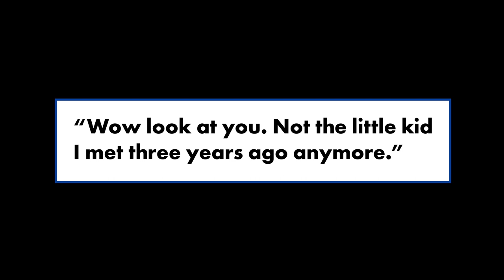Felipe Vazquez found guilty on abuse charges from having sex with 13-year old | New York Post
Former MLB pitcher Felipe Vazquez was found guilty of sexual assault charges from having sex with a 13-year-old girl in 2017, reports said Thursday.

A Westmoreland County, Penn. jury found the two-time Pittsburgh Pirates all-star guilty on 10 counts, including statutory sexual assault, sexual abuse of children and indecent assault of a minor under 16, according to Wink News.

But the jury found him not guilty on 10 charges of unlawful contact or communication with the girl, the outlet reported.